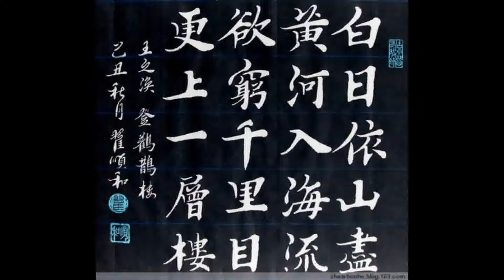劉靜宜老師唐詩登鸛雀樓TPR華語教學示範 V1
劉靜宜老師唐詩登鸛雀樓TPR示範